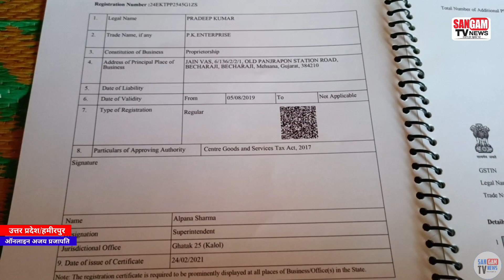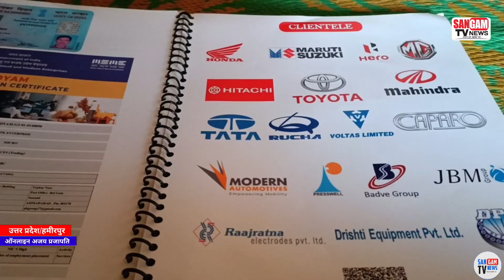मारुति सुजुकी इंडिया में बम्पर भर्ती लड़की लड़के सभी करेंगें आवेदन।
रोजगार उपलब्ध कराएगा pk group।